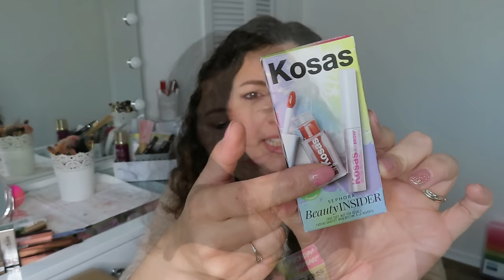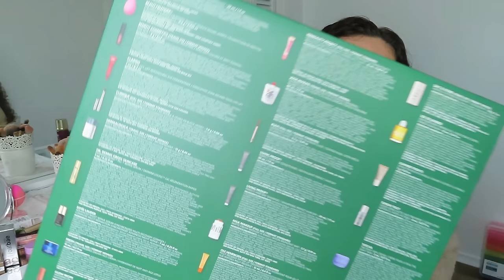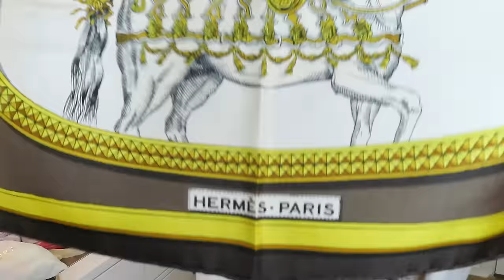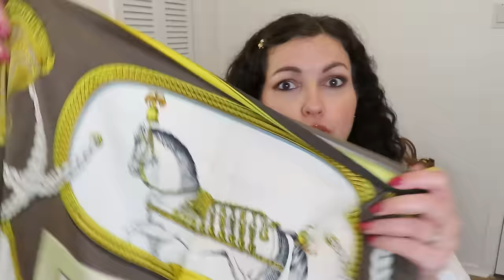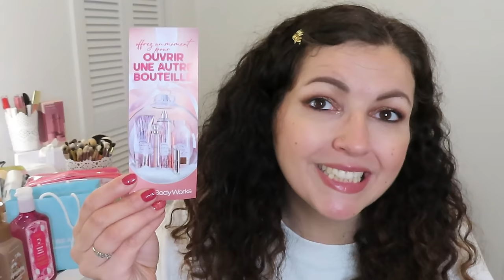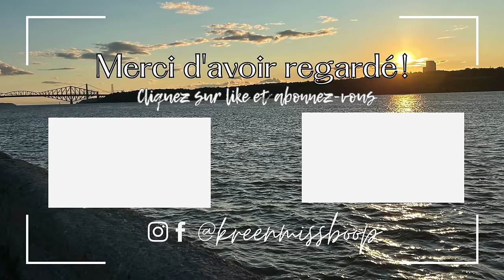🇨🇦 MEGA HAUL & Cadeaux 🎁 HERMÈS, SEPHORA, BBW, WILD…🎂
➳ Les Secrets de Loly (lien de parrainage qui t’offre 5€ de réduction lors de ta première commande )
➳ SEPHORA: